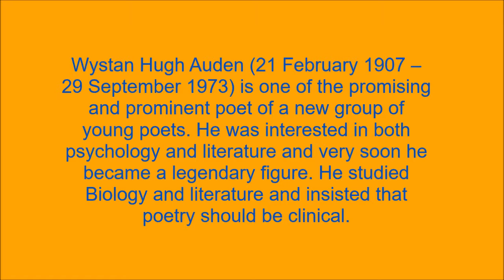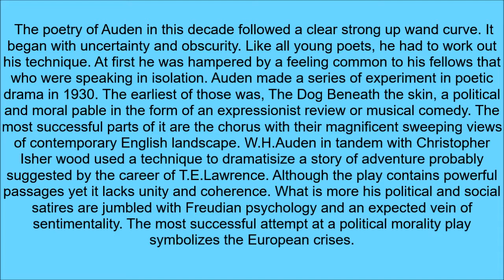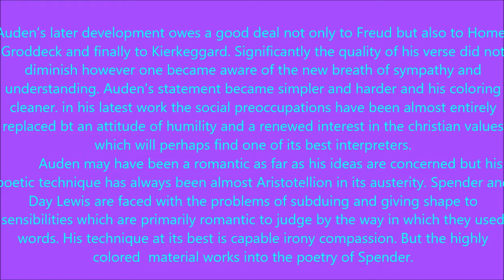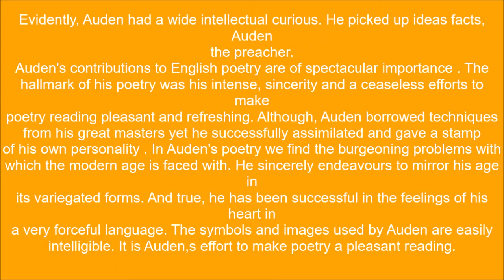SHORT NOTES ON W.H.AUDEN ||ENGLISH NOTES FOR U.G AND P.G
W.H.AUDEN--ENGLISH NOTES FOR U.G AND P.G.

This vlog of mine is beneficial for UG and PG students of English literature. It is beneficial for those also who have interest in English literature, Indian Writing in English.